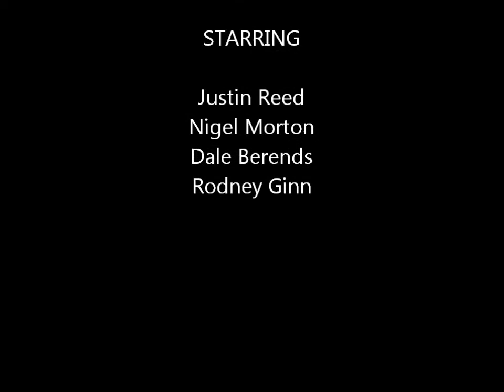The Long goners lonsome traveller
The long goners playing at Rock n roll Jamboree